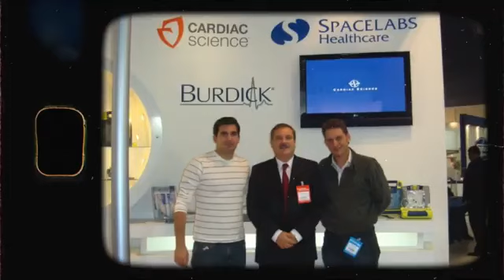Haciendo historia, 20 años, acompañando a Franco y a Alberto, en la lucha frente a la MUERTE SÚBITA